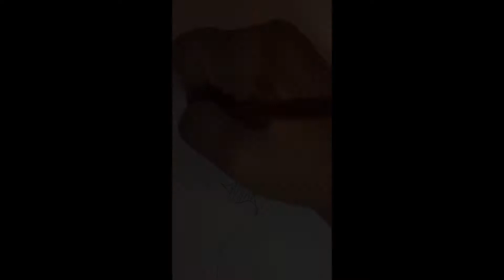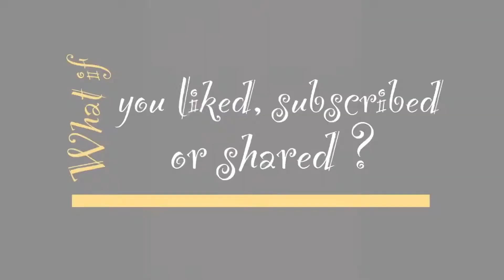What if you had breakfast with me?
Fight for Faith, Kindness, positivity and most of all Love!

Snap Chat- cgullsrlolatme